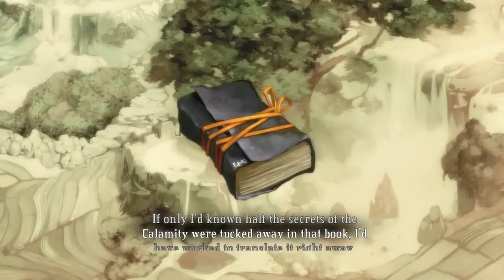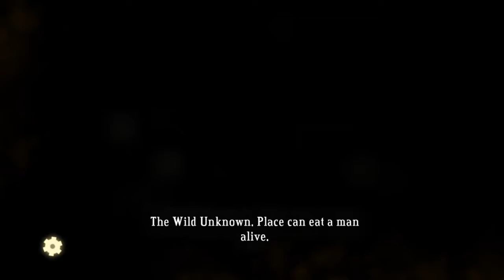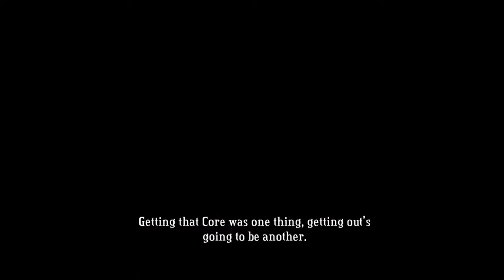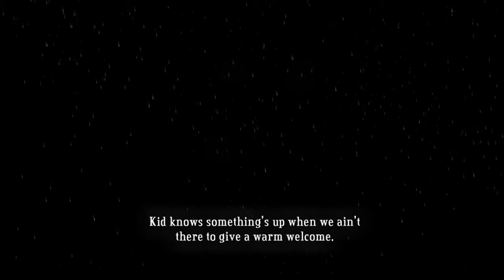Let's Play Bastion - Part 8!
Zulf?! What have you done Zulf?!?!  Nooooooo!!